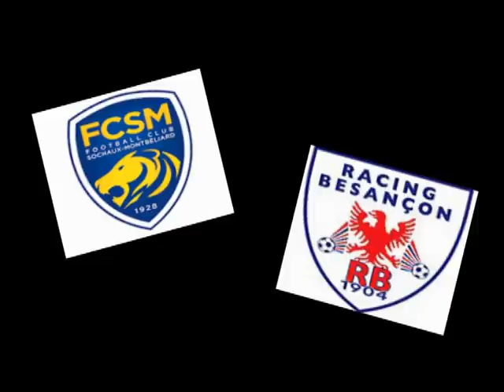National3 (17/18) : le Racing Besançon fait chuter le FCSM (2)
Le Racing Besançon  fait chuter le leader la réserve du Fc Sochaux-Montbéliard (1/2) pour le compte de la 21ème journée de National 3.